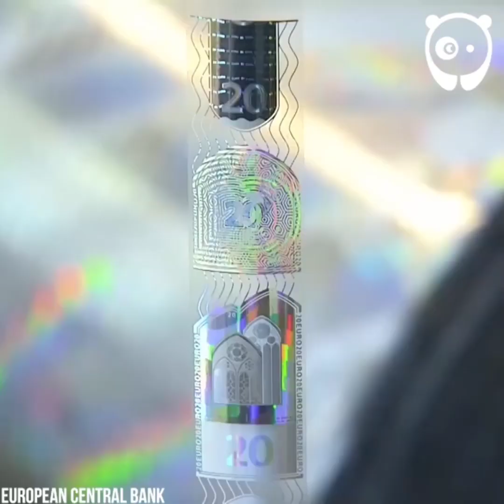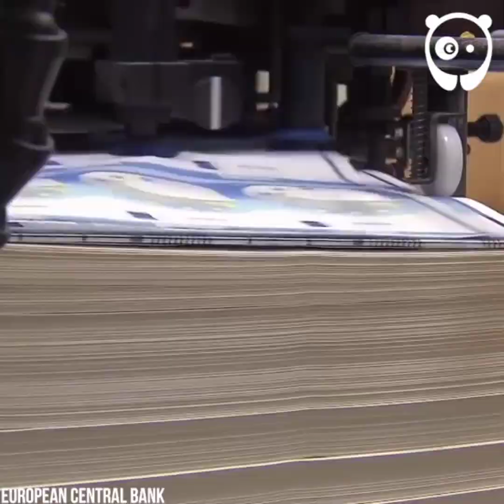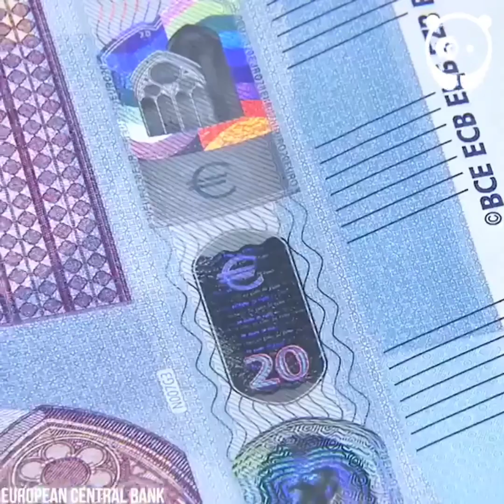How Money is Made | Knowledge | best Video| Subscribe our channel